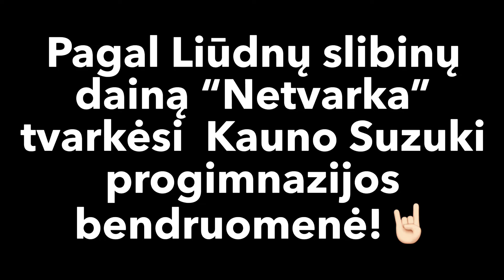Netvarkos daina Kauno Suzuki progimnazijoje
Autorius: Sigita Urbonaitė

COPYRIGHT NOTE: All music is live performed by the students of Lithuanian Suzuki Association.